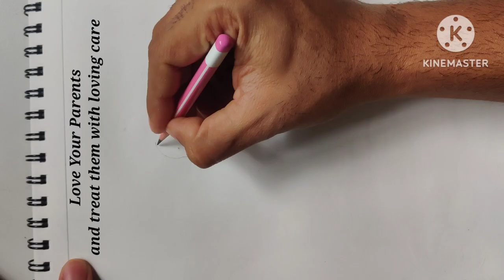Shravan Kumar carrying his blind parents on his shoulders/how to draw Shravan Kumar step by step